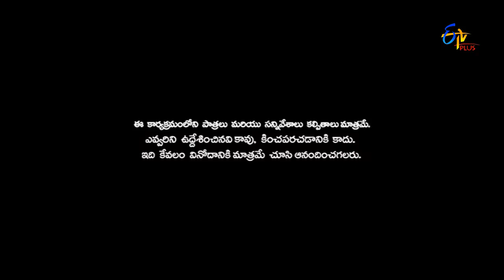Cinema Chupista Mava | Rangu Paduddi | 16th February 2017 | ETV Plus